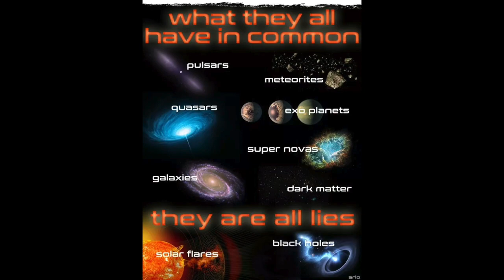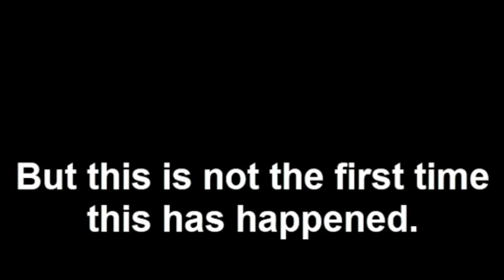Lie to me with fantasy